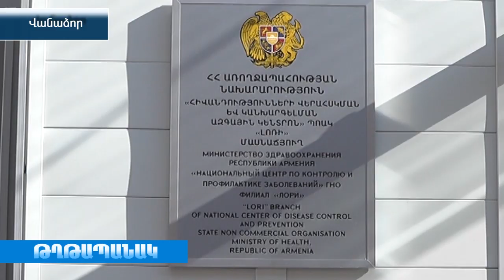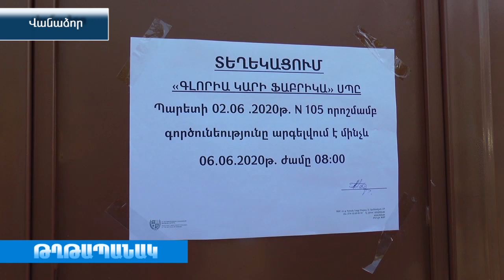Գլորիայում վարակակիրների թիվը հասավ 36 ի աշխատանքը 72 ժամ արգելված է